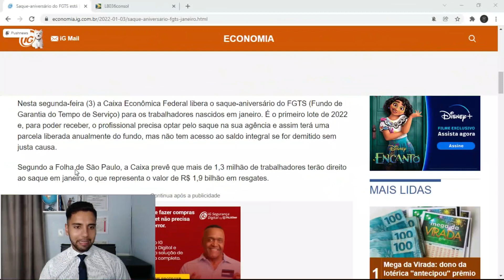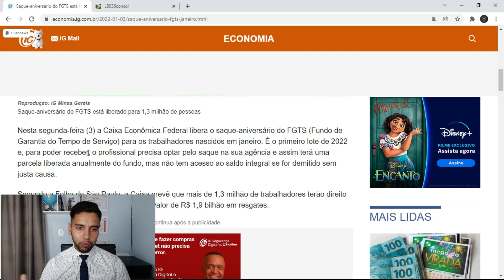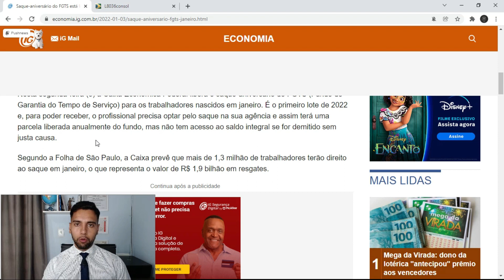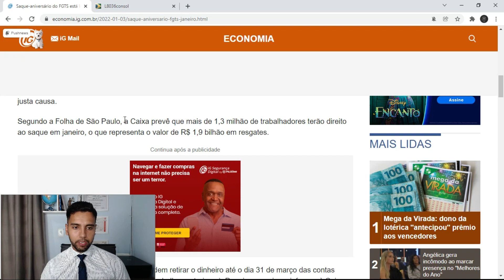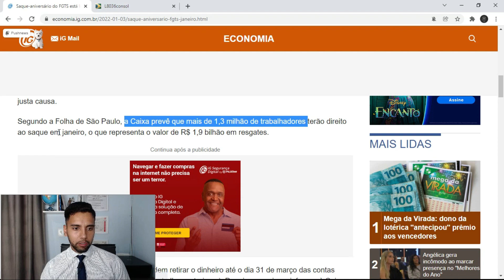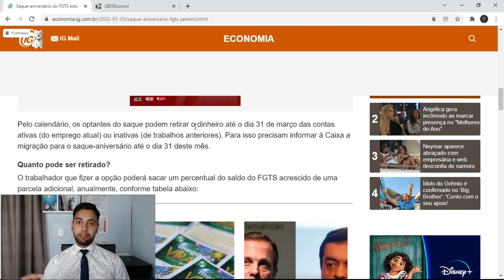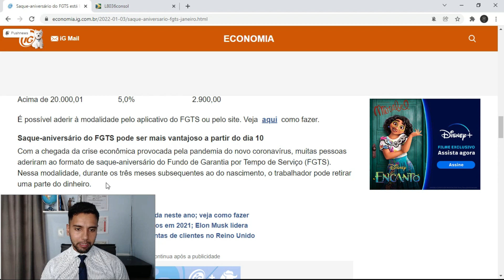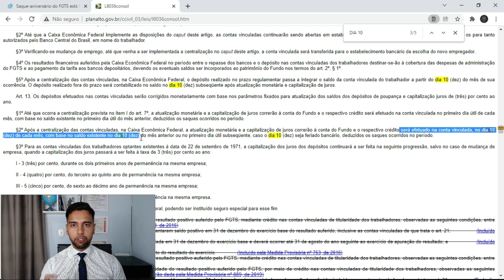CAIXA LIBERA HOJE NOVO SAQUE ANIVERSÁRIO DO FGTS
Rodrigo aqui!

O tema de hj é: "LIBERADO HOJE NOVO SAQUE ANIVERSÁRIO DO FGTS"

Contatos:

Inst: @rodrigogalatiadv

Escritório localizado em Taboão da Serra - São Paulo.